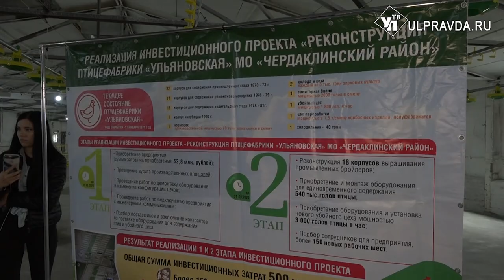В Ульяновской области запустят птицефабрику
Уже осенью в Чердаклинском районе откроется обновленная птицефабрика «Ульяновская». Сейчас производство модернизируют.